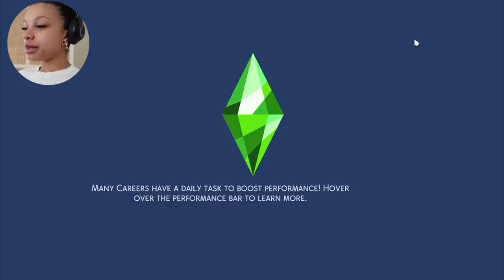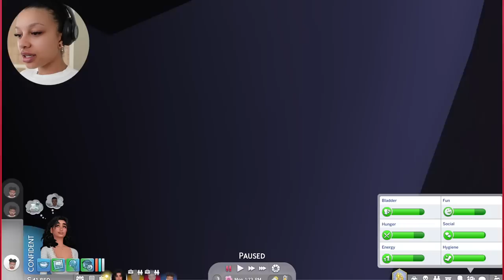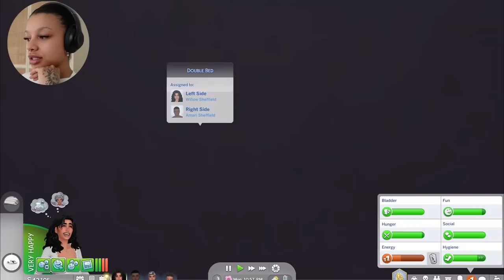first full day with the family — growing together. (sims 4 let’s play)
- video equipment -
Main (vlog) camera
Phone: iPhone 13 pro max (60fps HD or 4k)